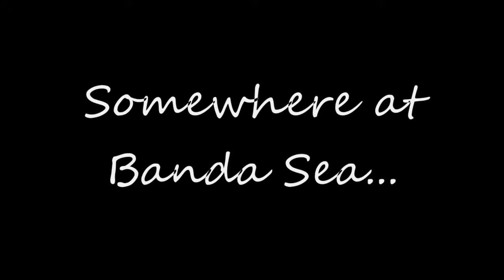Hammerhead Sharks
This short video is one proof that Indonesia's Water has almost everything  to offer for recreational divers :) Macro subjects are No Doubt...THE BEST!!!
So, for me as one of the native dive guides, I feel so fortunate to be able to witness this rare event and have bit more chance to dive around this magnificent water of INDONESIA.